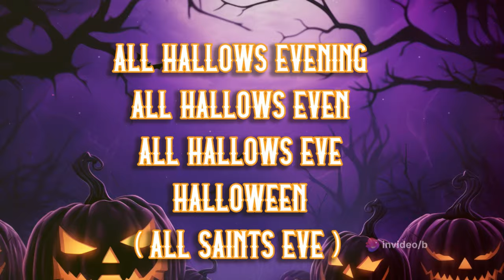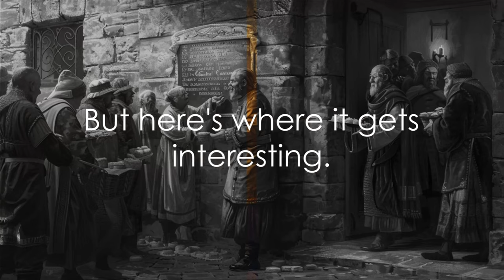History of Halloween: Religious Rituals to Modern Mayhem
HISTORY OF HALLOWEEN: from Religious Rituals to Modern Mayhem
Why do we celebrate Halloween?
We will follow the path of history through Samhain, the Romans and the Christian Church's All Saints Day Celebrations.
We will look at historical influences like Guy Fawkes Day and even explore the origins of Halloween Costumes and candy!
We will look at Halloween's influence on pop culture and movies like: It's the Great Pumpkin Charlie Brown, Hocus Pocus, Halloween, Halloweentown and Harry Potter!